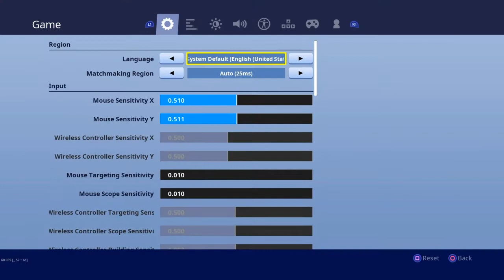Tell me Why I’m waiting for someone 😞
Fortnite chapter 2 settings ps4,
fortnite chapter 2 settings xbox,
fortnite chapter 2 settings controller,
fortnite chapter 2 settings guide,
fortnite chapter 2 settings pc,
fortnite chapter 2 settings xbox one,
fortnite chapter 2 settings reset,
fortnite chapter 2 settings tips,
fortnite chapter 2 settings for mobile,
fortnite chapter 2 settings console,
fortnite chapter 2 settings for xbox,
fortnite chapter 2 settings for controller,
fortnite chapter 2 settings for ps4,
fortnite chapter 2 settings for pc
fortnite season 11 settings ps4,
fortnite season 11 settings xbox,
fortnite season 11 settings controller,
fortnite season 11 settings console,
fortnite season 11 settings pc,
fortnite season 11 settings fix,
fortnite season 11 settings no claw,
fortnite season 11 settings mobile,
fortnite season 11 settings switch,
fortnite season 11 settings for xbox,
fortnite season 11 settings for ps4

fortnite best settings claw xbox,
fortnite best settings computer,
fortnite best settings controller on pc,
best claw settings fortnite ps4,
best settings for fortnite ps4 season x,
fortnite best settings deadzone,
best deadzone settings fortnite ps4,
best deadzone settings fortnite xbox,
best fortnite display settings,
fortnite dead zone best settings,
fortnite best controller deadzone settings,
best deadzone settings fortnite no claw,
best fortnite display settings ps4,
best fortnite mobile settings ducky,
fortnite best settings edit,
best edit settings fortnite ps4,
fortnite best elite controller settings,
fortnite best l3 edit settings,
best fortnite settings ever ps4,
best edit settings fortnite pc,
best edit settings fortnite ps4 touchpad,
fortnite best settings for xbox,
fortnite best settings for ps4,
fortnite best settings for console,
fortnite best settings for xbox one,
fortnite best settings for non claw,
fortnite best settings for controller,
fortnite best settings for pc,
fortnite best settings gronky,
fortnite best settings ghost aydan,
fortnite best settings graphics,
best fortnite graphic settings ps4,
best fortnite graphic settings pc,
best fortnite graphic settings xbox,
best god settings fortnite,
best fortnite settings ghostninja,
best goated fortnite settings,
best fortnite mobile settings hud,
best high sensitivity fortnite settings,
best settings for headshots fortnite,
best high settings fortnite ps4,
best settings for headshots fortnite ps4,
best fortnite settings high sens,
best high sensitivity fortnite settings ps4,
best hud settings fortnite chapter 2